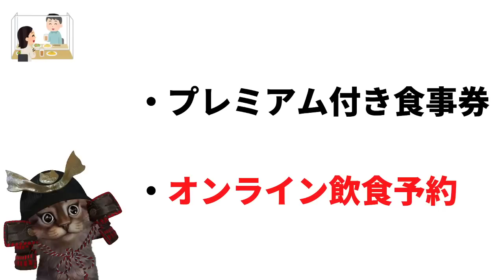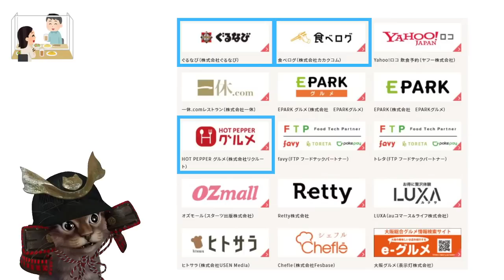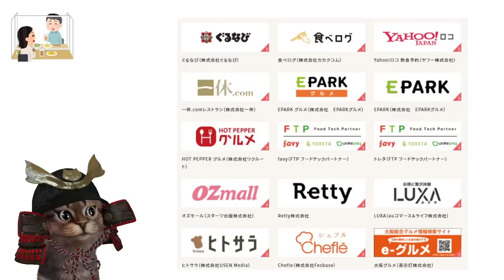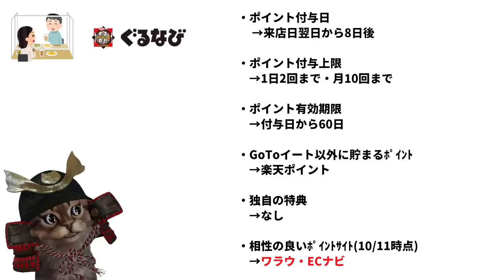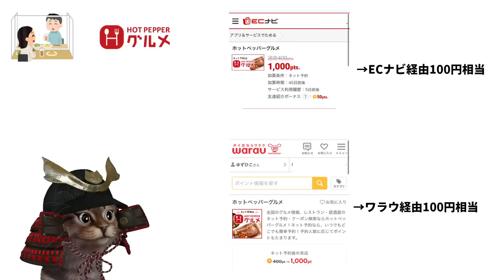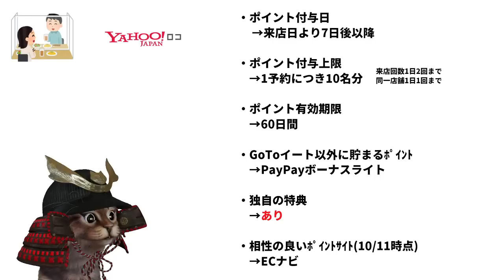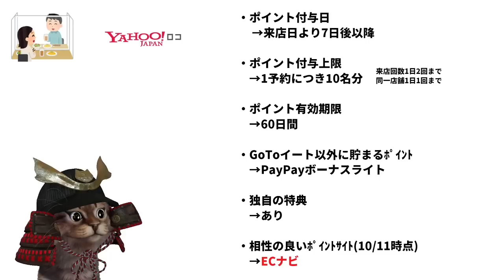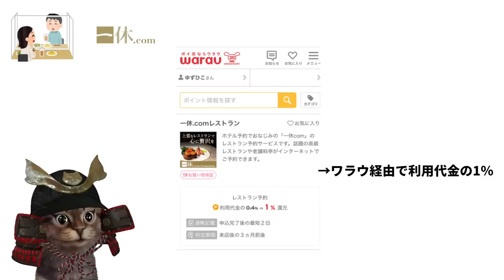GoToEat(イート)キャンペーンがルール変更へ！変更点の解説や各オンライン予約サイト情報まとめぐるなび・ホットペッパーグルメ・食べログ・Yahooロコ・一休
☆これまでのGOTOイートキャンペーン動画☆

①Go To Eat(イート)キャンペーンがかなりお得！プレミアム付食事券25％上乗せやオンライン飲食予約サイトで効率的に使う方法も解説

②GoTo Eat(イート)キャンペーンでポイントがザクザク貯まる！実際の使い方やお得な予約方法を解説・食べログ(Tポイント)・ホットペッパー(Pontaポイント)・ぐるなび(楽天ポイント)

③GoToEat(イート)キャンペーンを1週間使ったメリットやデメリットは？ホットペッパーグルメでお得に予約する方法も解説

～動画もくじ～
00:00    オープニング
00:55    ルール変更
03:38    ぐるなび
05:14    ホットペッパーグルメ
06:10    食べるログ
06:57   ヤフロコ
08:52   一休.com
10:09   おわりに

使用機材
マイク：Rode NT1A
キャプチャーボード：I-O DATA GV-USB3
オーディオインターフェース：YAMAHA AG03